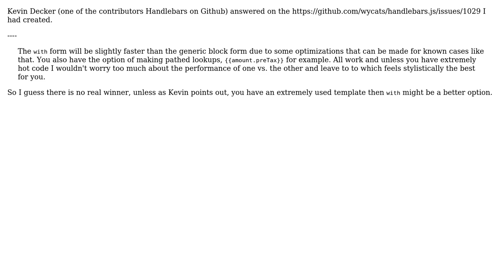Accessing nested data properties in Handlebars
With thanks & praise to God, and with thanks to the many people who have made this project possible! You are responsible for your own actions.